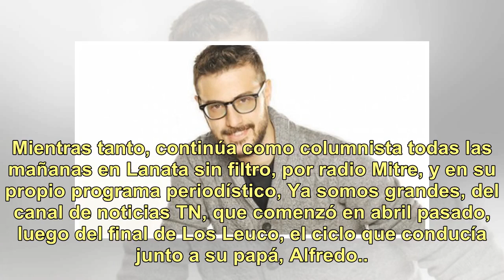¡Sorpresivo! Diego Leuco deja El diario de Mariana: los detalles de su partida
El diario de Mariana perderá a uno de sus integrantes originales. Según pudo confirmar Ciudad, Diego Leuco decidió dar un paso al costado y ya comunicó su renuncia al equipo y la productora Mandarina. El periodista integra el panel del ciclo de eltrece desde su lanzamiento, el 22 de mayo de 2013. En...